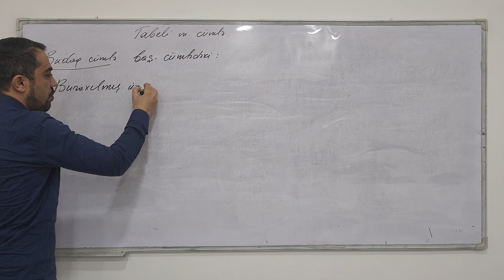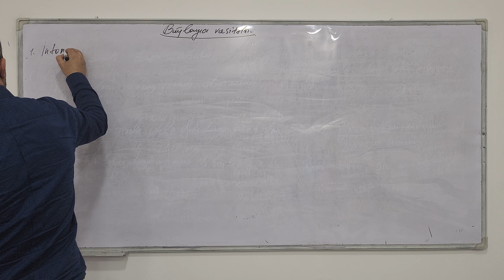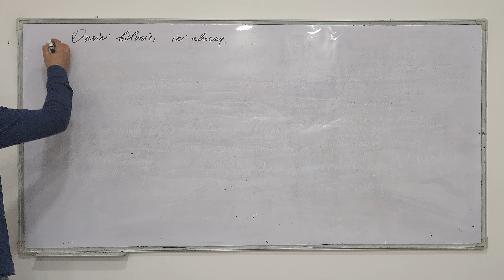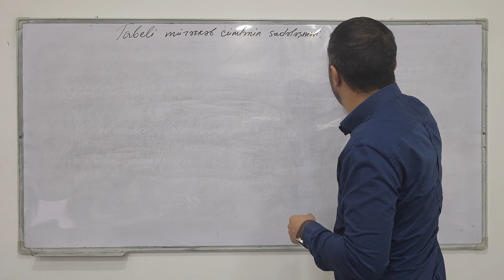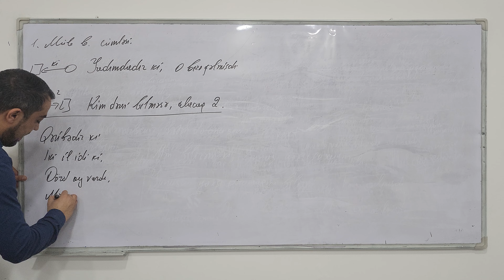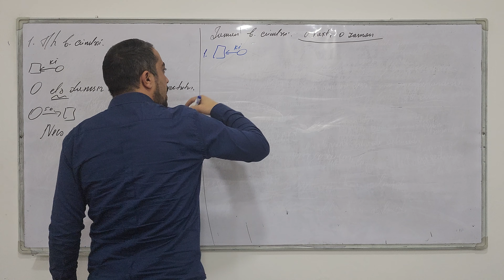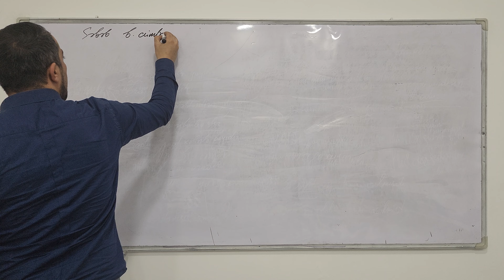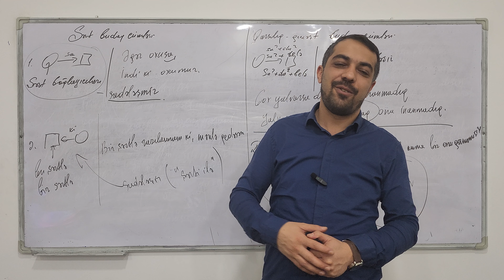XÜSUSİ VİDEO - TABELİ MÜRƏKKƏB CÜMLƏ!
BU VİDEODA:
- Tabeli mürəkkəb cümlə nədir?
- Budaq cümlənin hansı tipləri var?
- Bağlayıcı vasitələr və onların müəyyən edilməsi
- Budaq cümlənin növlərini necə müəyyən edək?
- Bir sıra qarışıq və xüsusi məqamların izahı və s. kimi məsələlərin həllini tapa bilərsiniz.